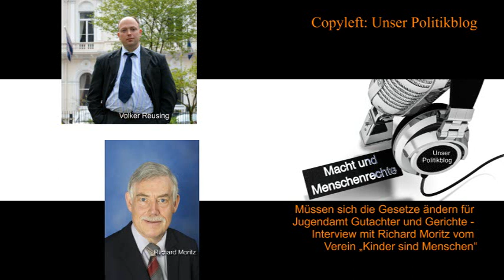Müssen sich die Gesetze ändern für Jugendamt Gutachter und Gerichte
In 2016 sind (ohne die in unbegleiteten minderjährigen Flüchtlinge) in Deutschland fast 40.000 Kinder in Obhut genommen worden. In 2010 waren es noch zwischen 32.000 und 33.000. Etwa die Hälfte der Inobhutnahmen erfolgt länger als 15 Tage. Wenn die Kinder aus ihren Familien genommen werden, kommen sie ins Heim (§34 SGB 8) oder in Pflegefamilien (§33).
Der Verein „Kinder sind Menschen“ engagiert sich dafür, unberechtigte Inobhutnahmen zu verhindern, bzw. dass die Kinder in diesen Fällen wieder in ihre Familie zurückkehren können.
Nach §1666 BGB und §42 SGB 8 muss vom Jugendamt geprüft werden, ob auch mildere Maßnahmen zur Beseitigungen von Gefährdungen des Kindeswohls genügen wie (§§27 bis 32 SGB 8)  Erziehungshilfe, Erziehungsberatung, Erziehungsbeistand, Betreuungshelfer, sozialpädagogische Familienhilfe oder Erziehung in der Tagesgruppe. Doch diese Prüfung wird oft nicht nachvollziehbar dokumentiert. Der Begriff „Kindeswohl“ ist  im SGB 8 nicht gesetzlich definiert.

Journalistisches Selbstverständnis von Unser Politikblog (Blog und Youtube-Kanal)

Unser Politikblog ist in 2009 entstanden aus der Erfahrung heraus, dass über den Lissabon-Vertrag entscheidende Dinge in den staatlichen und privaten Massenmedien unberichtet geblieben sind. Mit der Zeit kamen weitere medial vernachlässigte Themen dazu. Als ehrenamtlicher Blog kann Unser Politikblog aus Zeitgründen keine Vollversorgung bieten, sondern nur einen Beitrag leisten zur notwendigen Ergänzung gegenüber den Massenmedien. Wir bemühen uns dabei, dem Pressekodex des Deutschen Presserates gerecht zu werden. Ergänzend dazu berichten wir auch über unser eigenes menschenrechtliches Engagement insoweit, wie wir dies für hinreichend relevant halten. Soweit auf diesem Blog Rechtsauffassungen oder politische Auffassungen geäußert werden, geben diese nach bestem Wissen und Gewissen die Ansicht der im Impressum genannten Personen wieder,Klick auf dieses Bild zum Impressum.